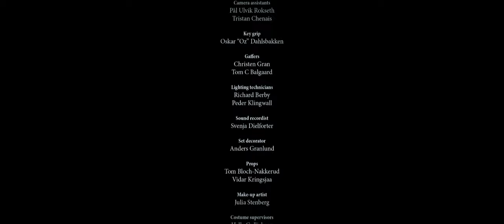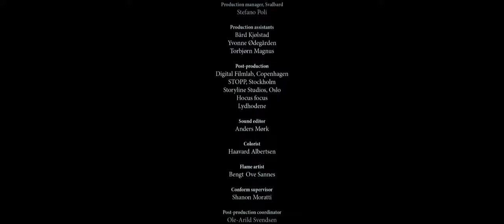The Devil's ballroom - Short Film by Henrik Martin Dahlsbakken | wocomoMOVIES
After burying his last remaining companion, a fearless explorer has to find his way to the North Pole alone, fighting snow-blindness and physical strain. An unexpected encounter forces him to decide between honour and fame in the history books or keeping the moral high ground - a choice which will haunt the rest of his life.

The Devil's ballroom won the following awards:

- Best Director / Rhode Island International Film Festival, 2012
- Jury Award / Palm Springs International ShortFest, 2012

Original Titlel - Mannen fra isødet
Director - Henrik Martin Dahlsbakken
Screenplay - Henrik Martin Dahlsbakken
Producer - Henrik Martin Dahlsbakken
Cast - Svein Harry Schöttker Hauge, Marte Tangen, Batzorig Chinbayar, Armandakh Erdenee
Year - 2012